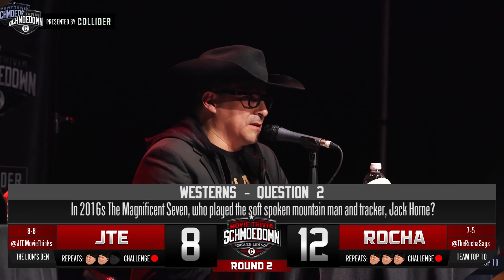Movie Trivia Schmoedown: The ultimate sport for the movie fan!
The Movie Trivia Schmoedown is 8 seasons into this mental sport. The greatest movie trivia players in the world play in this league. We have factions, championships, rankings, trades, free agency. It is the ultimate sport for the movie fanatic. And even if you are a casual movie fan, you will be blown away with the knowledge that these competitors show week in and week out. We have matches every Wed-Thurs-Fri.